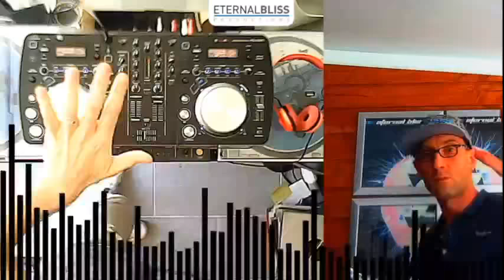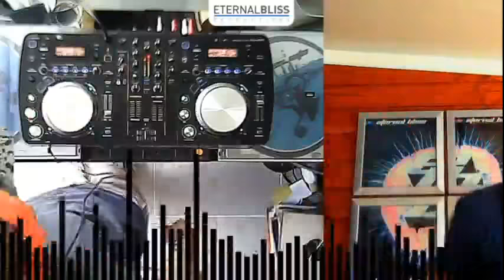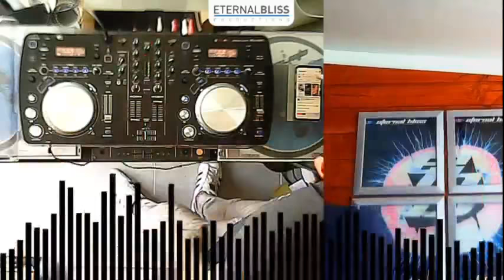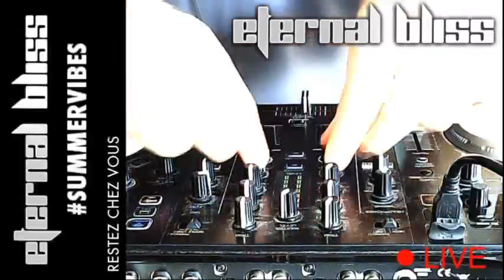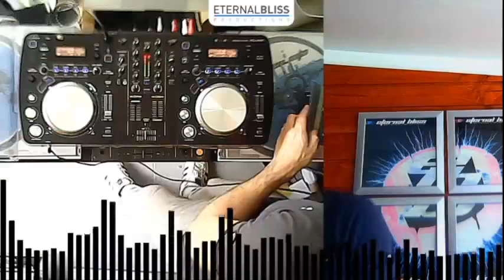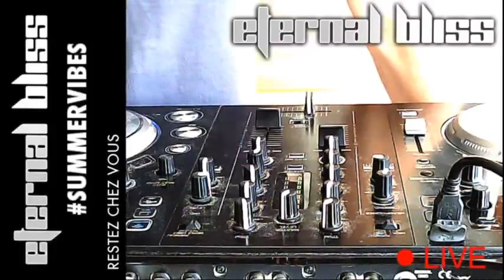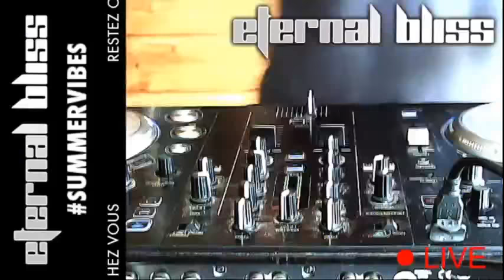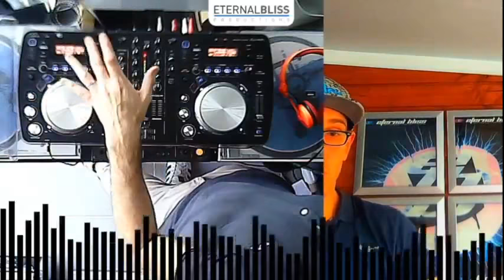[DJ FOX] Summervibes - May 2020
Allez on s'installe à la cool, on commande une piña collada et on CHILL !